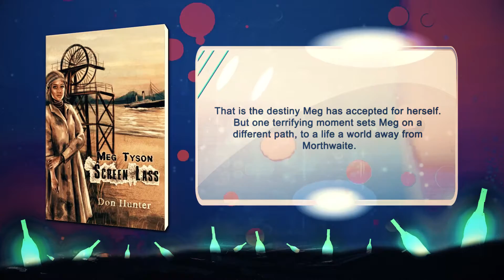Meg Tyson - Screen Lass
Meg Tyson - Screen Lass by Don Hunter

The year is 1862, and Meg Tyson is a screen lass – women tasked with separating the coal mined from the pits out of wastes such as metal and stone. She lives in Morthwaite, a small village in Cumbria, in the northwest of England.

Austin Macauley Publishers™ Ltd is an independent book publisher based in the UK and we're accepting submissions in all book genres, for more details